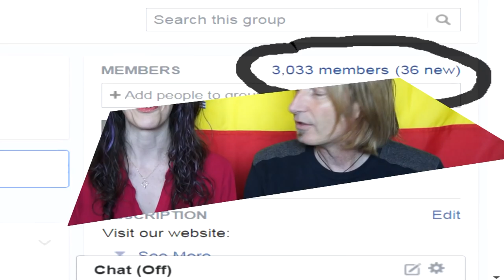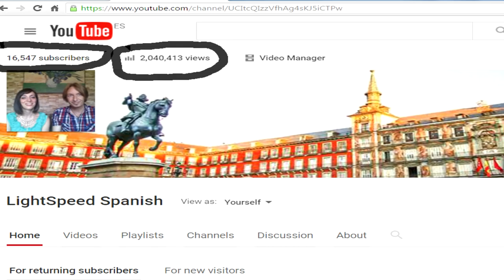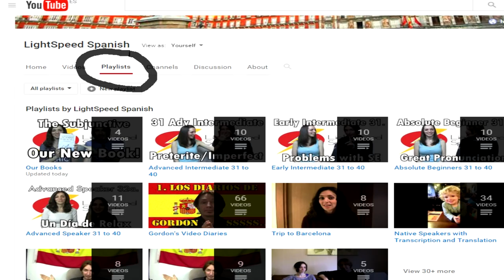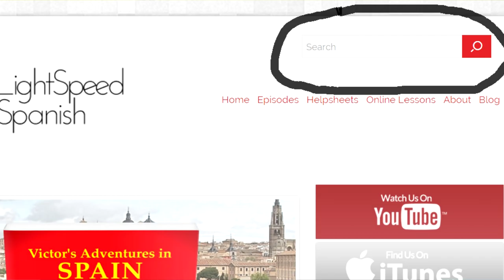Gracias a Todos - Facebook & YouToof - LightSpeed Spanish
we are pleased to offer celebrate with you our lastest good news.